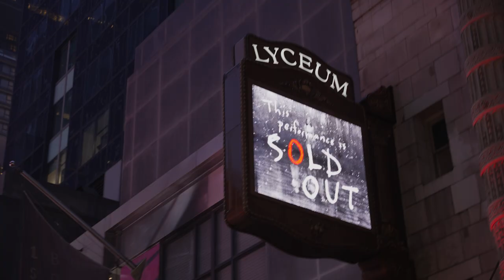Welcome to Grey House on Broadway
We’ve been expecting you.

When a couple crashes their car in the mountains, they seek shelter in an isolated cabin. Its inhabitants, though somewhat unusual, are eager to make their guests feel right at home. But as the blizzard outside rages on and one night turns into several, the couple becomes less and less sure of what's true—about their hosts, themselves, and why that sound in the walls keeps getting louder.

Two-time Tony Award® winner Laurie Metcalf (A Doll’s House, Part 2) stars in this first-of-its-kind Broadway experience, alongside Emmy® Award winner Tatiana Maslany (Orphan Black) and Emmy nominee Paul Sparks (House of Cards). With direction by two-time Tony Award winner Joe Mantello (The Humans, Wicked), and written by Levi Holloway, GREY HOUSE is a “savvy, smart new play—that just happens to be legitimately terrifying” (Chicago Tribune).